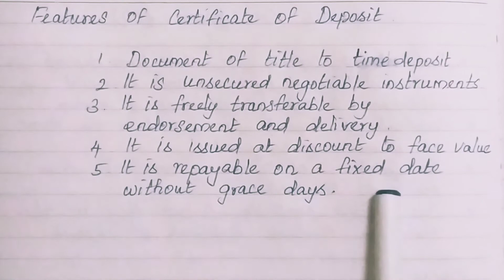Certificate of Deposit / TN PLUS TWO COMMERCE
Unit 2 Financial Markets-I
Chapter 6 Money Market
Page No.39
Que No.
II. 2. What is a CD market?
III. 4. What are the features of Certificate of Deposit?